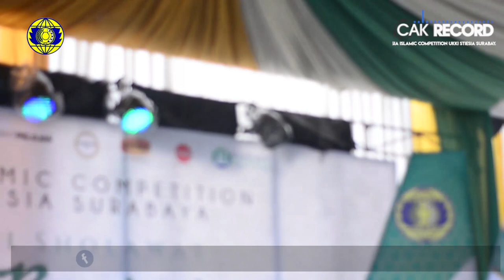Jamfis - Fesban UKKI STIESIA 2020